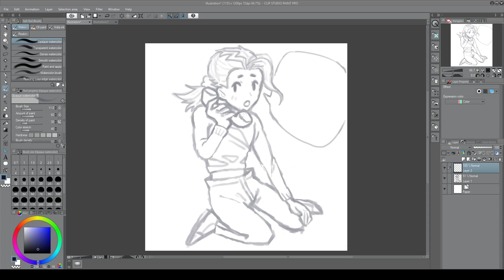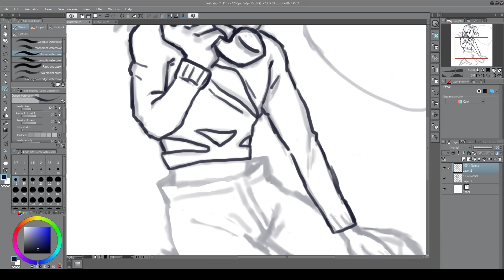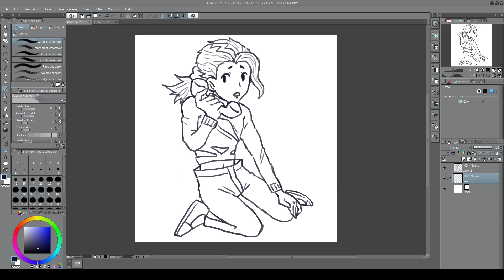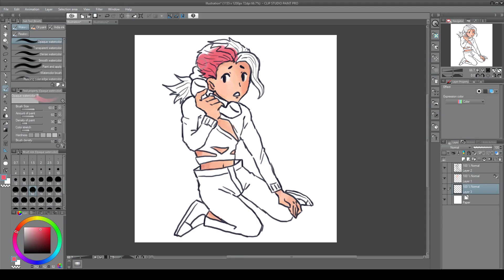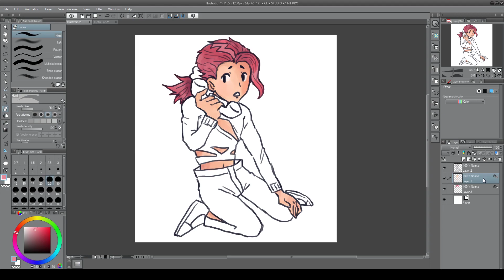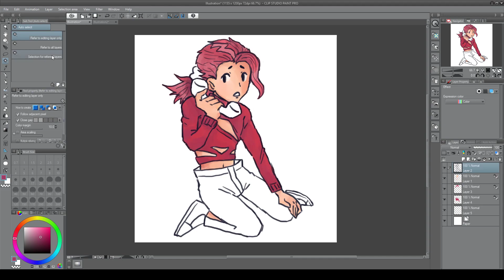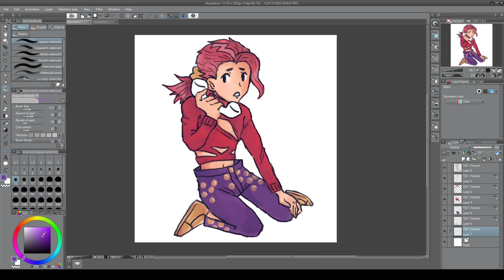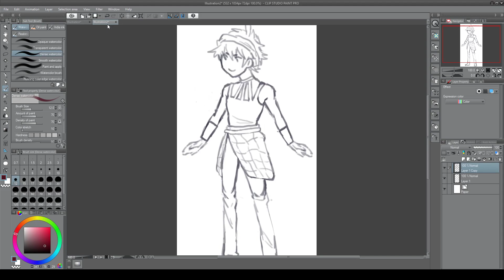Speedpaint #7 (Doppio from JJBA)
Open up this description pal

I'm back, like always, with a new speedpaint. this time it's Doppio from Jojo's Bizarre adventure (part 5 if you'd like to know :0)
Music
1. Chase-Batta from Jojo part 4
2. Giorno's theme or Il Vento D'oro
3. Bloody Stream-Coda